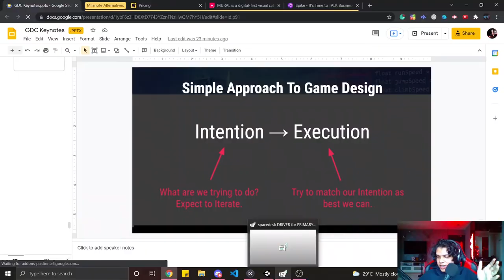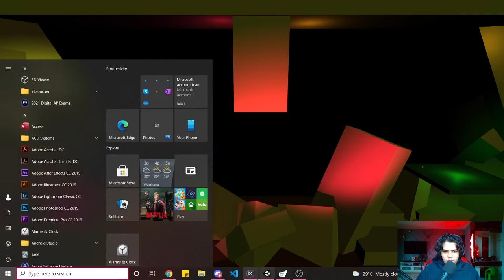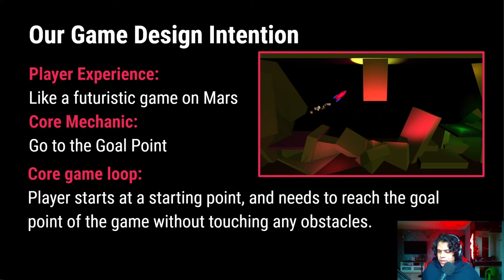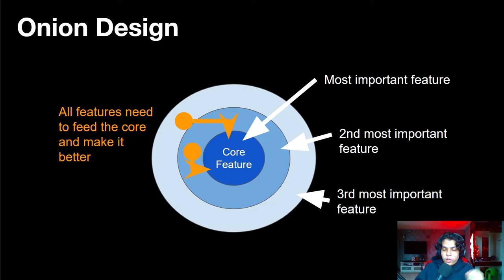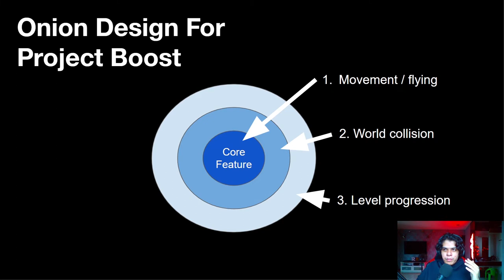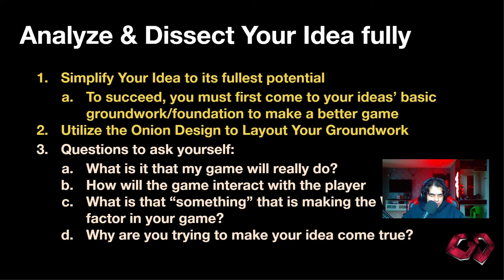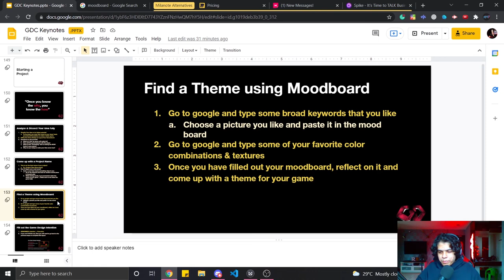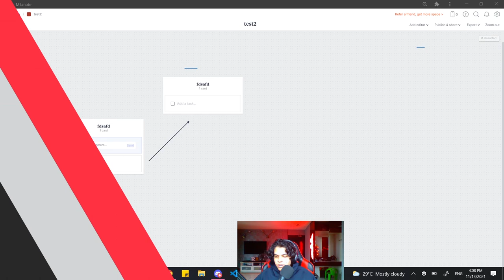Project 2 Intro, Onion Design, Starting Projects | GDC Class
Stuck on using Unity? Learn all the necessary things to get used to the Unity Environment with The GDC!

Timestamps:

0:00 Announcements
4:45 Meeting Agenda
8:43 Project 2 Gameplay Demo
14:53 How to Game Design
23:33 Onion Design
32:15 How to Start a Game Project
45:58 Great Project Design Resources
49:48 Debriefing & HW Tasks

The GDC is very proud to announce that we have hosted our GDC Meeting to the entire world!

Instructor: The RR

Learn game development and the gaming industry now for free by joining the GDC!